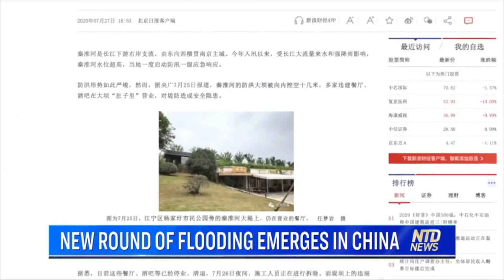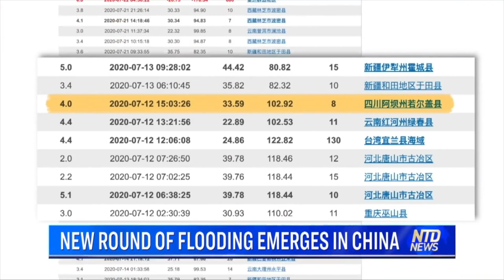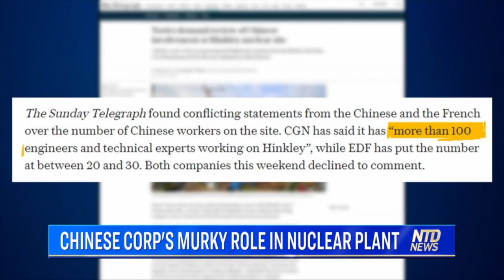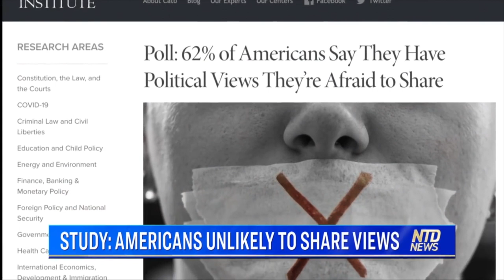New round of flooding in China |earthquake hits Three Gorges Dam upstream |The World Last Night 2020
(00:00) New Round of Flooding Emerges in China
While flooding is still plaguing China’s longest river, a new round of flooding is emerging upstream—the biggest yet this year. Downstream, a major river’s levee has climbed above its warning lines, but several restaurants are found inside its embankment, and they’re still open.

(02:53) Chinese Corp’s Murky Role in Nuclear Plant
Senior lawmakers are questioning a Chinese state firm’s involvement in the construction of a UK nuclear plant, after it is revealed that more than 100 Chinese engineers and experts are working on site.

(03:54) Trump Allows Drone Exports to More Nation
The Trump administration has relaxed controls on exports of military drones. It's a move that could help the national security of America and its allies.

(05:23) Study: Americans Unlikely to Share Views
A new poll shows over 60 percent of Americans say the current political climate prevents them from sharing their views. The study shows conservatives are less comfortable sharing their political opinions than liberals. But it shows that more people of all political groups feel as though they are walking on eggshells.

(07:02) From Stabbing Victim to Champion Boxer
A Londoner who was stabbed and nearly died as a teenager is now a British boxing champion. He’s telling his story to help others.